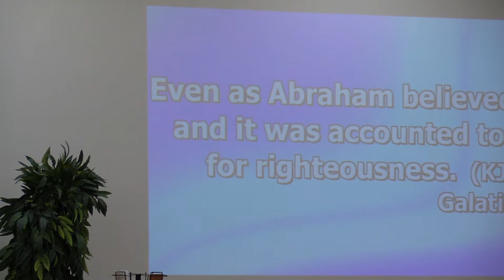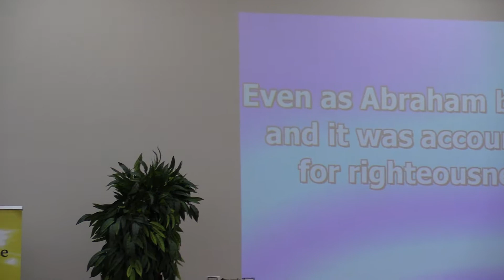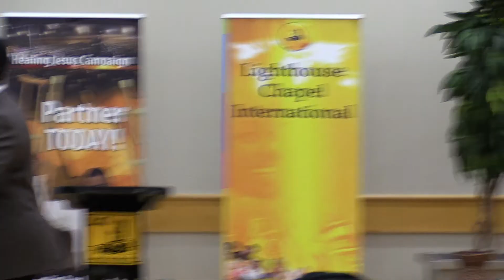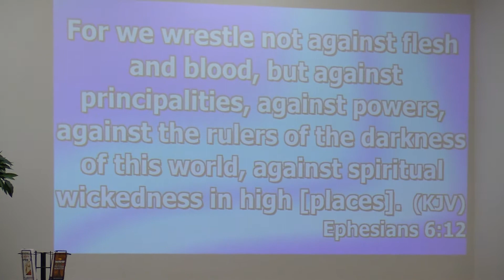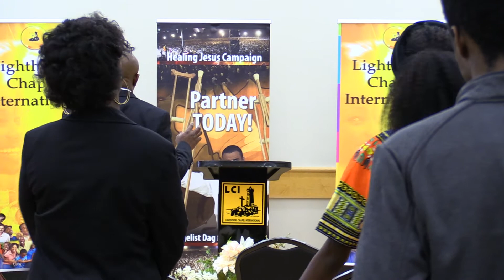Sunday service with Rev Yaw..Be Strong in the Lord(series) part 2